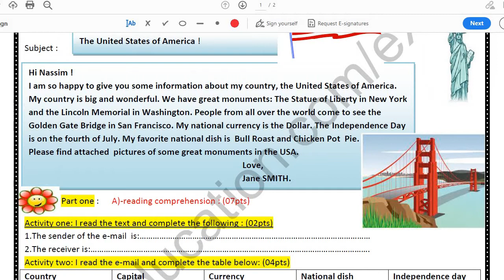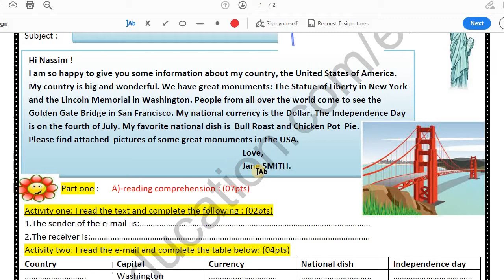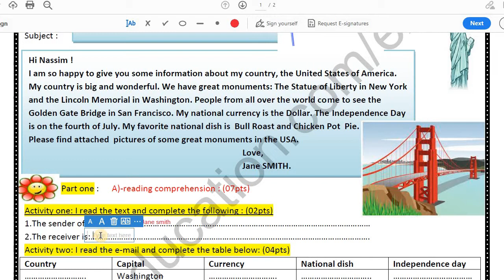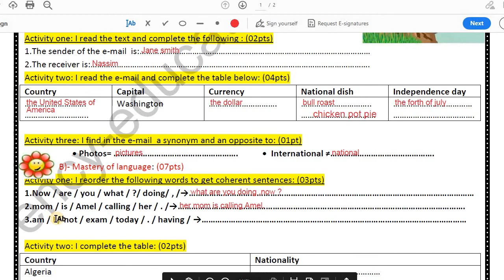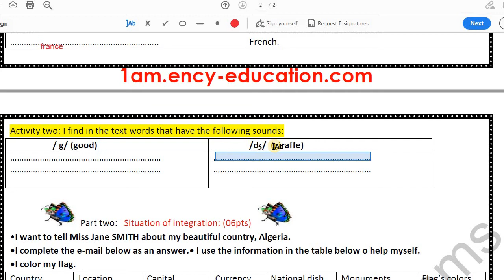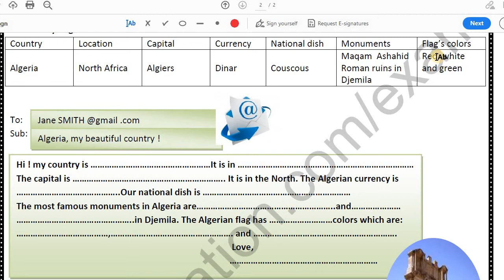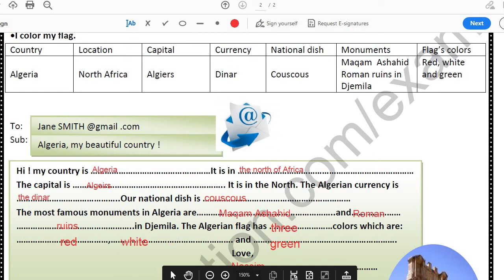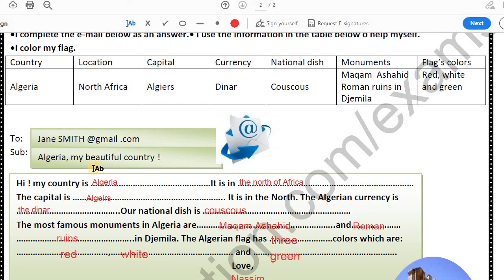إختبار الإنجليزية الفصل الثالث الأولى متوسط (نموذج رقم 3)